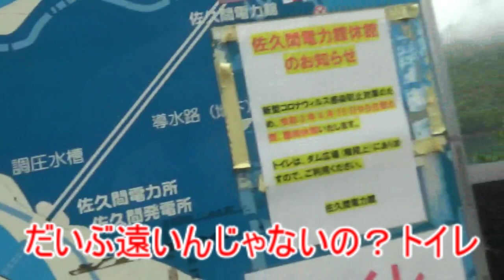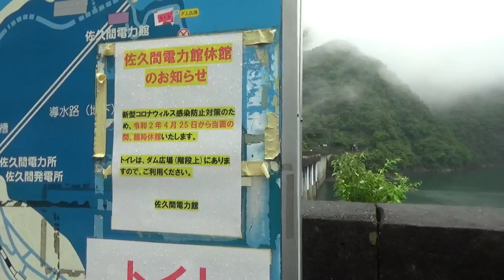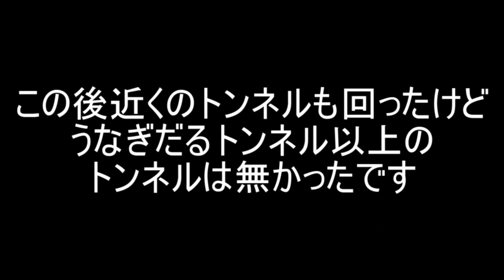【心霊下見】久しぶりの雨探索(;´∀｀)やっぱ外探索は晴れの日に行くべきででした【静岡県】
滅多にない雨の日の探索動画。
晴れ男でも梅雨の雨は防ぐことできないようですね。
我々の昼探索は場所、行き方、霊感、この三つを調べるために行っているので
霧のせいで動画自体が死んでいてもいいんです。
言うて昼下見という練習版でもあるので。
(´・ω・`)